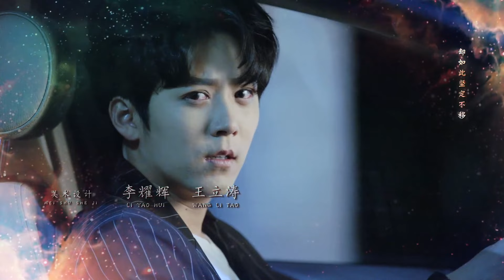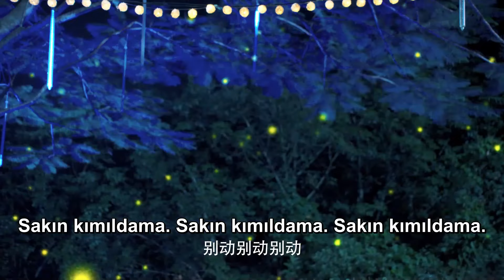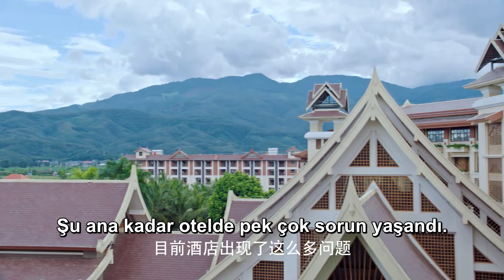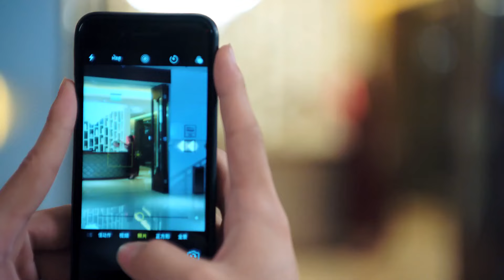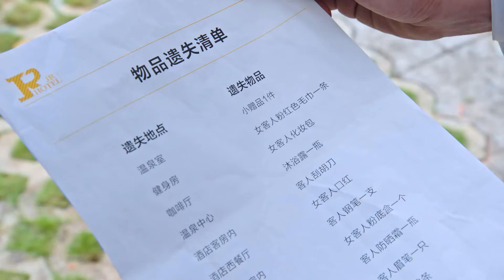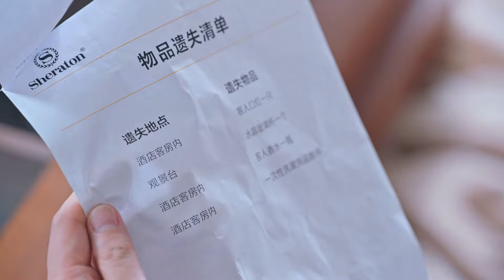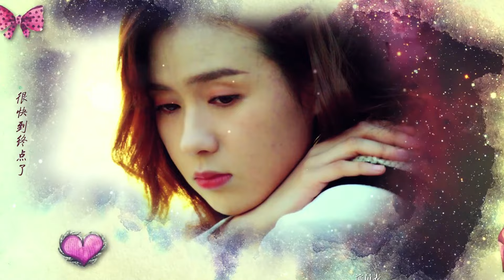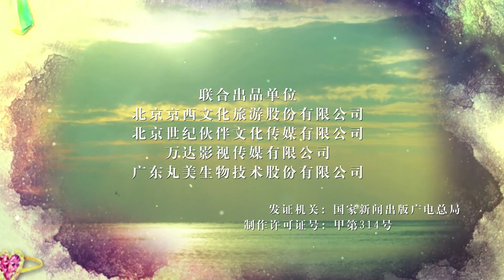Seni Seviyorum Bu Benim Kaderim | 09. Bölüm | I Love You, That's My Fate | Love is Fate |我爱你,这是最好的安排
💬 özet
 Ailesinin işini ve zengin ve yakışıklı bir adam olan Xia Yuxing ile olan romantizmini devralmak için
 eve dönen JR Hotel Corporation'ın varisi Ma Ke Ai'nin hikayesi.

Seni Seviyorum Bu Benim Kaderim | 09. Bölüm | I Love You, That's My Fate | Love is Fate | Vin Zhang | 我爱你，这是最好的安排
[Aktörler] Vin Zhang,   Zheng He Hui Zi,   Gao Yang,   Kong Shu Hang,   Wang Qing Xiang, John Wu

 🚀 Daha Fazla Drama İzle 🚀
Seni Seviyorum Bu Benim Kaderim | I Love You, That's My Fate ☞☛

我爱你,这是最好的安排